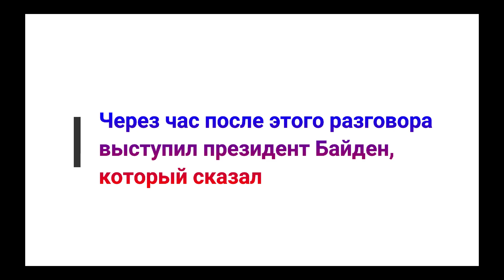Красные линии для Путина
Введенные США против России санкции оказались совсем не страшными. Рубль от неожиданости даже укрепился, почувствовав себя вне всякой опасности. Действительно, запрет на покупку российского долга при первичном размещении не касается возможности его покупки на вторичных торгах. Впрочем, роль нерезидентов на рынке ОФЗ уже давно постепенно снижается.
На самом деле, то, что сделал сегодня президент ДжоБайден, можно разделить на то, что касается прошлых проделок России, за которыми последовали нестрашные санкции, и будущего. Будущему был посвящен указ Байдена, который объявил чрезвычайное положение в Америке из-за угроз со стороны России. Настоящая ВойнаСШАиРоссии.
Этот указ создает юридическую основу для будущих санкций, подробно описывая многочисленные действия, которые может предпринять Россия, и которые будут угрожать ИнтересамСША. В результате, санкции могут применяться за коррупцию и за подрыв демократии, за нарушение территориальной целостности и за убийства. Поапсть под санкции отныне могут министры и ПутинскиеОлигархи, их жены и дети, живущие на украденные деньги.
Одним словом, Байден нарисовал для Путина красные линии, переход через которые, будет караться санкциями.
В своем выступлении президент Байден сказал, что он настроен крайне решительно в части защиты интересов своей страны. Но, с другой стороны, готов сотрудничать с Россией там, где будет выгодно.